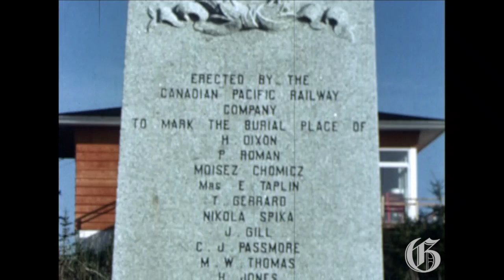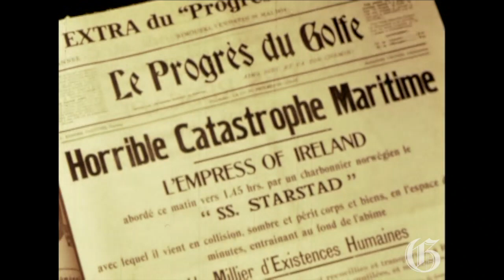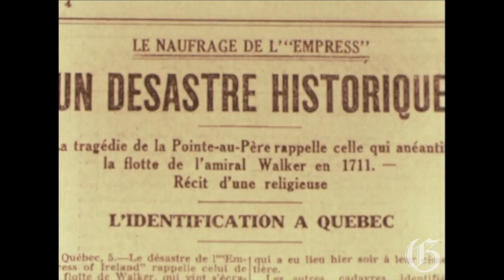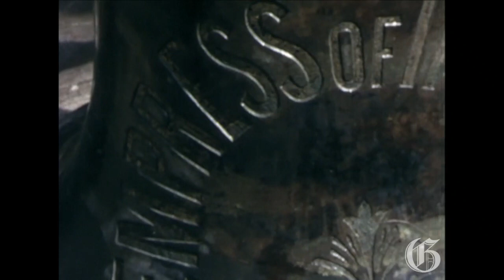Exploring the Empress of Ireland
A documentary featuring footage from some of the dives Philippe Beaudry participated in to the wreck of the Empress of Ireland, a ship which sank May 29, 1914 off the coast of Rimouski, Quebec, killing 1012. (Courtesy Philippe Beaudry)